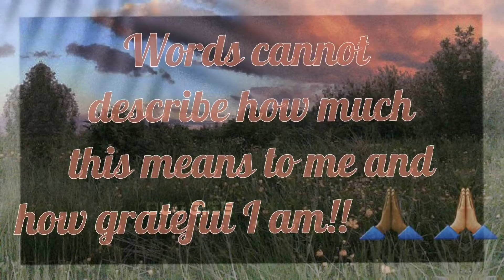800!? TYSM!! *Join Me* :D